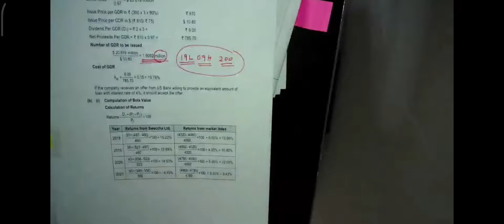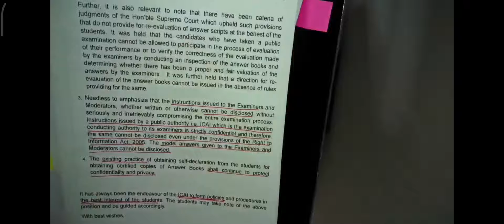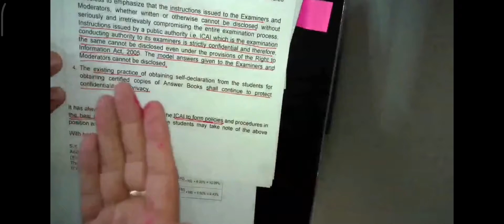update on protests against The institute- Praveen Sharma Sir